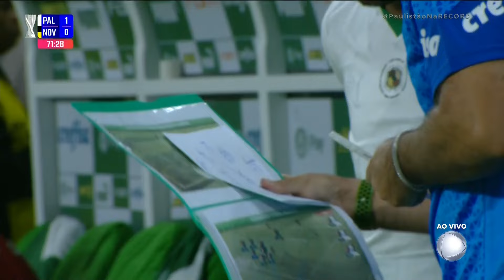Palmeiras x Novorizontino (Campeonato Paulista 2024 Semifinal)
FICHA TÉCNICA

PALMEIRAS X NOVORIZONTINO

Local: Allianz Parque, em São Paulo (SP)
Data: 28 de março de 2024, quinta-feira
Horário: 21h35 (de Brasília)
Árbitro: Edina Alves Batista
Assistentes: Daniel Luis Marques e Rafael Tadeu Alves de Souza
VAR: Marcio Henrique de Gois
Cartões amarelos: Richard Ríos (Palmeiras); Luisão (Novorizontino)
Público: 40.448 torcedores
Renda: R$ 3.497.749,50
GOL
PALMEIRAS: Endrick (aos sete minutos do 2°T)

PALMEIRAS: Weverton; Marcos Rocha, Luan e Murilo; Mayke, Aníbal Moreno, Zé Rafael (Gabriel Menino), Raphael Veiga (Lázaro) e Piquerez; Endrick (Rony) e Flaco López (Richard Ríos).
Técnico: Abel Ferreira

NOVORIZONTINO: Jordi; Cesar Martins, Luisão (Paulo Vitor), Chico (Danilo Barcelos); Geovane (Fabrício Daniel), Rômulo, William Lepo e Marlon; Waguininho (Rodrigo Soares) e Neto Pessoa (Lucca).
Técnico: Eduardo Baptista